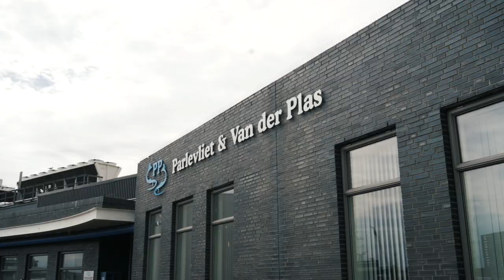Parlevliet & Van der Plas praktijkcase: 20% daling ziekteverzuim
Met ruim 6.000 medewerkers behoort het Nederlandse familiebedrijf Parlevliet & Van der Plas Group tot de grootste visserijbedrijven in de wereld. Motrac heeft de afgelopen jaren al vele tientallen heftrucks geleverd aan bedrijven van de Parlevliet & Van der Plas Group, waaronder een twintigtal in IJmuiden.

”Veel van onze heftrucks zijn uitgerust met een beschermend hek om te voorkomen dat verpakkingen van een pallet de cabine inschuiven. Verder remmen de trucks automatisch af als een chauffeur te snel door een bocht wil rijden, waarschuwt de BlueSpot dat er een heftruck aankomt en voorkomt het ‘Dynamic Mast Control’-systeem van Linde slingerende bewegingen van de mast.”